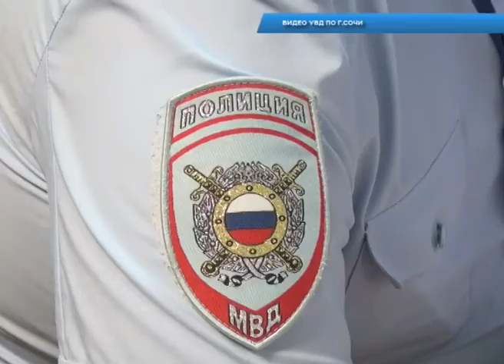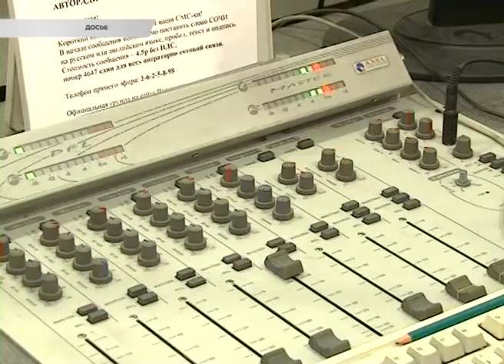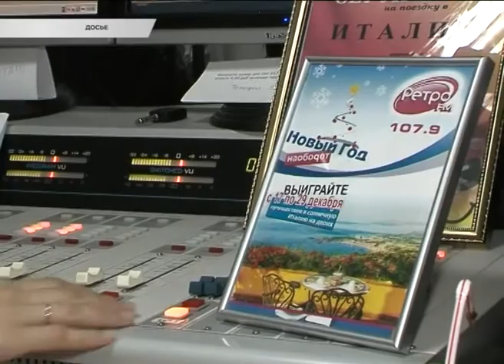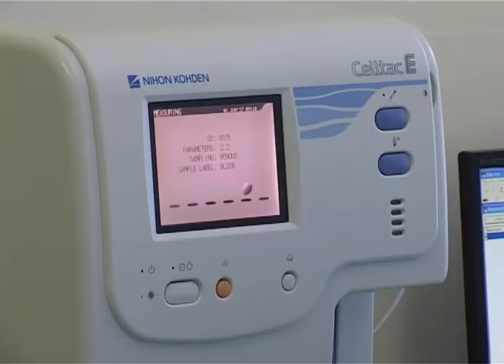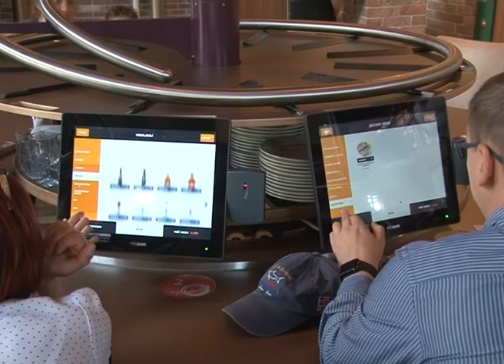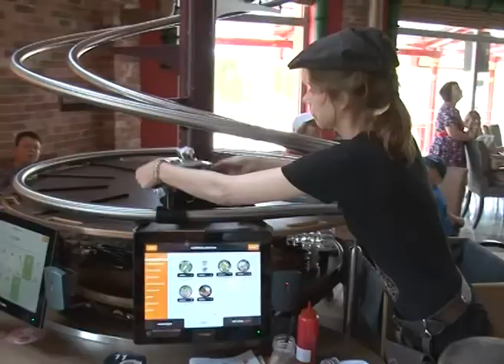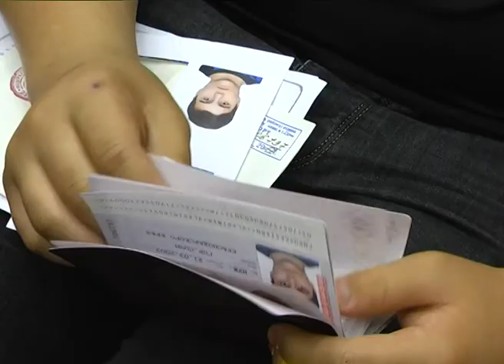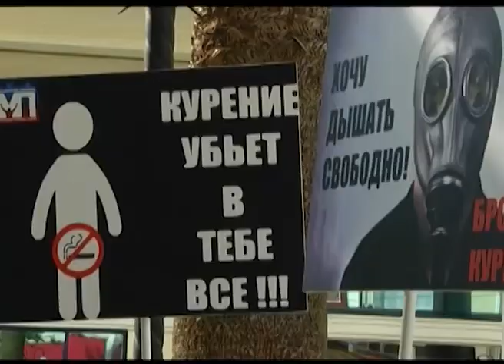Новости Сочи (Эфкате Рен ТВ REN TV) Выпуск от 01.06.2017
Главные темы выпуска:
В Сочи открылась ежегодная конференция Российской академии радио. На нее съехались представители со всей России.

Бесплатное мороженое и аттракционы. В Сочи отметили международный день защиты детей.

В Сочи определились лучшие юные инспекторы дорожного движения. Прошел финал городского конкурса.

Каникулы- время не только отдохнуть, но и заработать на карманные расходы. В Сочи прошла ярмарка вакансий для школьников.
Сочи. Новости.
Телеканал Эфкате.